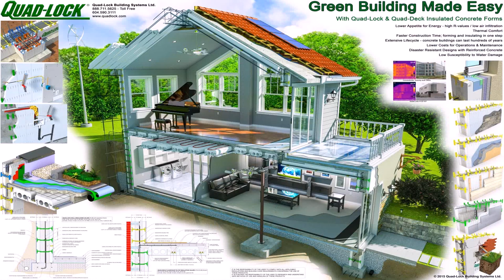Green House Design In The Philippines (see description)